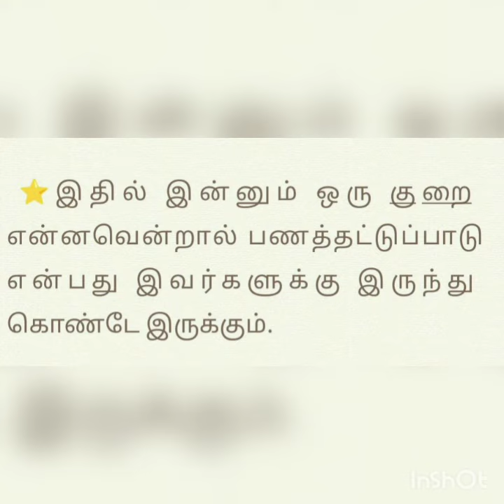பேச்சு தடை யாருக்கு